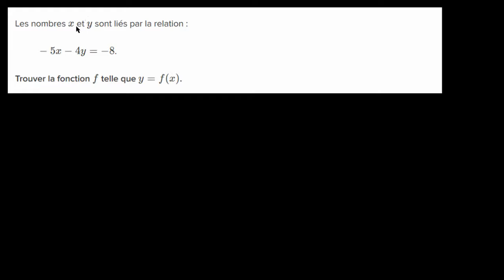Trouver l'expression d'une fonction à partir d'une relation entre 2 variables